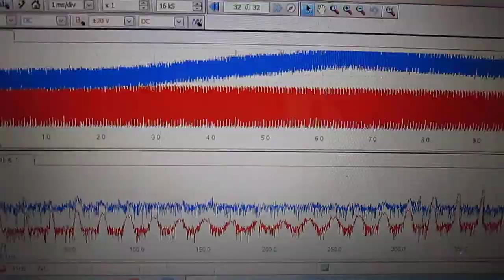メガヘルツの超音波発振制御 Ultrasonic experiment